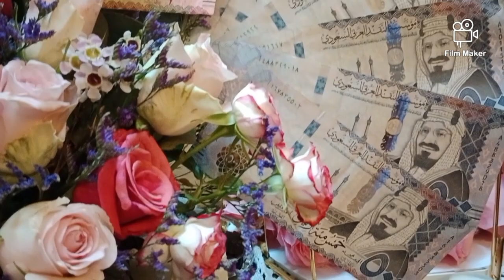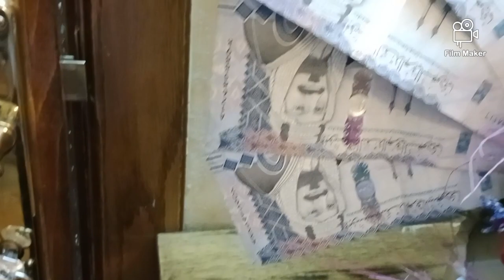Regalo Madam sa friend nyang bagong panganak Sa Arab ka LNG maka kita ng ganito mag regalo bungga